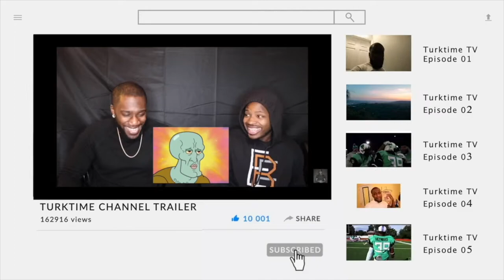Under Construction|Channel Update|? Girl?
it isss what it isss! look yall, everything was fake it was acting lmk if you enjoyed or didn't enjoy maybe Ill try again with new characters 😊 .. this ch was built off me being the base and I'm going to get bac to that! this is Turk being a little bit more transparent with the audience and lets move forward!